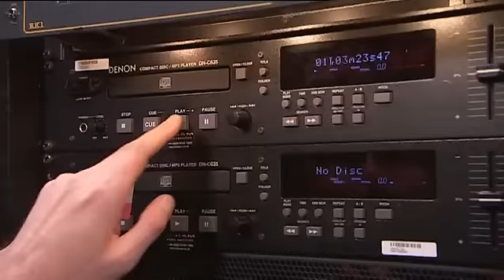Flawless - Britains Got Talent 2009 Episode 1 - Saturday 11th April